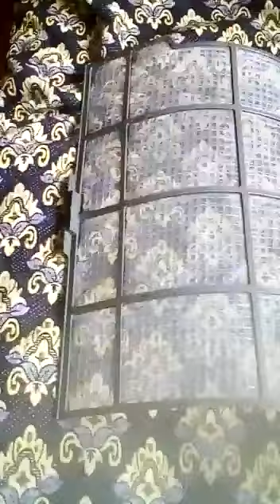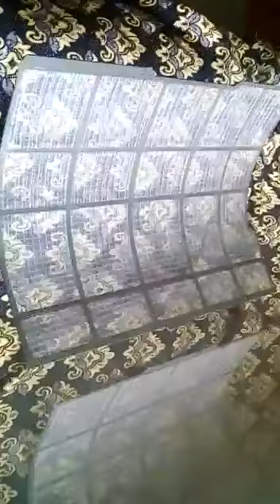AC Filter Cleaning (Before & After)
Today AC filter before and after cleaning